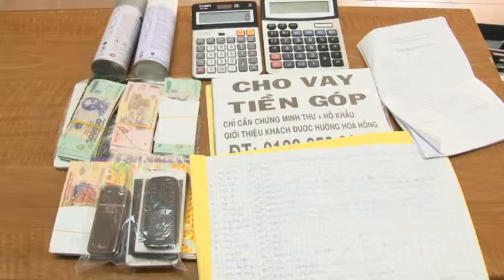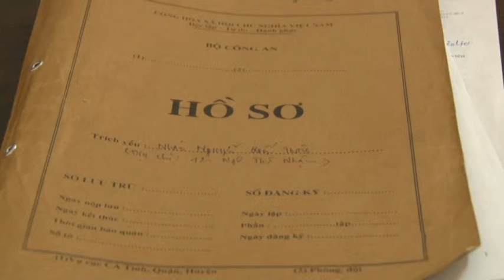Toàn dân PCTP tháng 02-2019